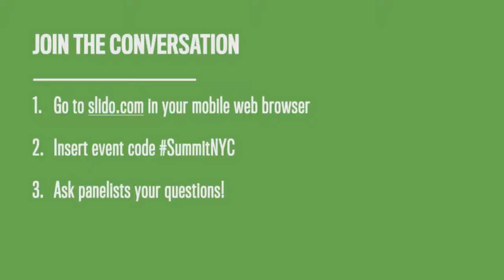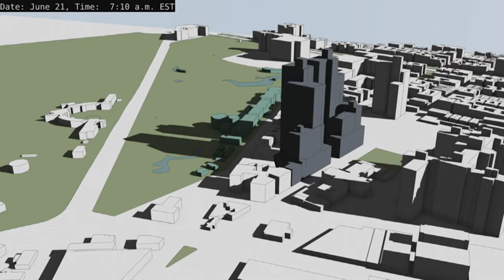In Conversation with Urban Hiker Liz Thomas (Part 13)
Carter Strickland of the Trust for Public Land interviews Liz Thomas, a professional hiker, adventure conservationist and outdoor writer who encourages people to hike their city. She has designed and walked 13 urban hiking routes of over 100 miles in US cities.

The 2019 Summit, Fight for Light, explored the economic, environmental, social, and public health impacts of light and air in urban neighborhoods. This year’s Summit is a component of a larger citywide initiative in partnership with New Yorkers for Parks (NY4P) that seeks stronger protections for the natural resources that are essential to an equitable city and the health and happiness of city dwellers.

MAS and NY4P jointly published the report, Bright Ideas: New York City's Fight for Light, in October 2019. The campaign seeks stronger protections for the natural resources that are essential to an equitable city and the health and happiness of city dwellers.